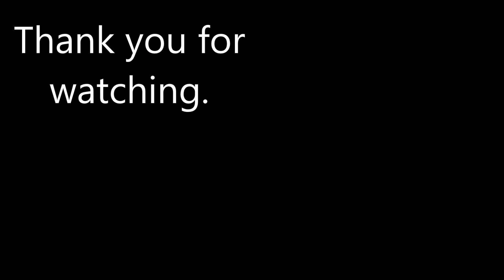Storage under the stairs